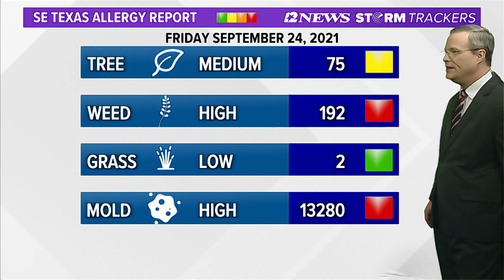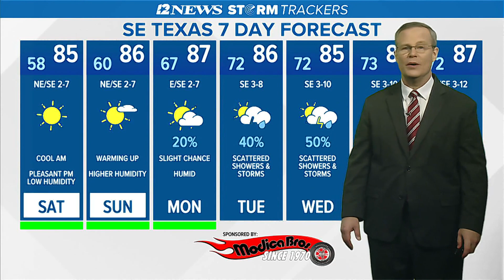Dry weekend in SE Texas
While the weekend looks dry, higher humidity is on the way.  Wet weather expected Tuesday through Thursday due to upper-level low pressure.